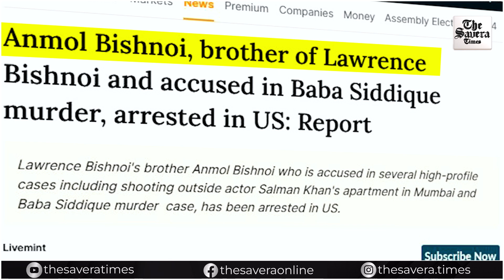Bishnoi Brothers: ₹10 Lakh Bounty Leads to Anmol's Arrest in US!